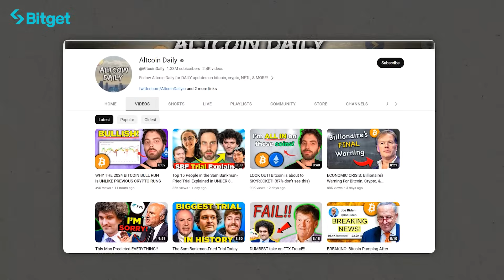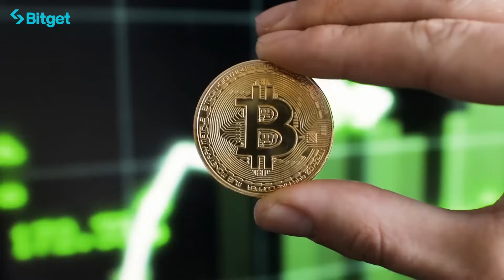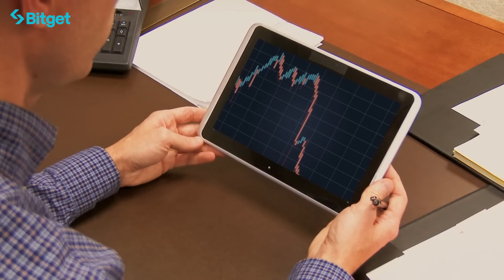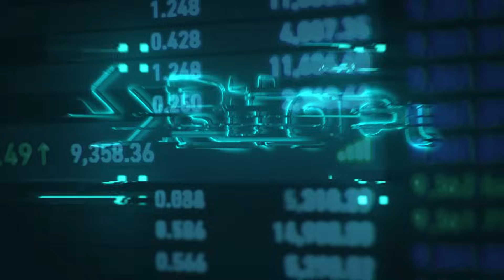Austin Arnold - Removing Emotion From The Equation | The Chain Gang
CH Egan sits down with @AltcoinDaily Co-founder Austin Arnold to talk about all things Web 3 and crypto. Follow Altcoin Daily for more!